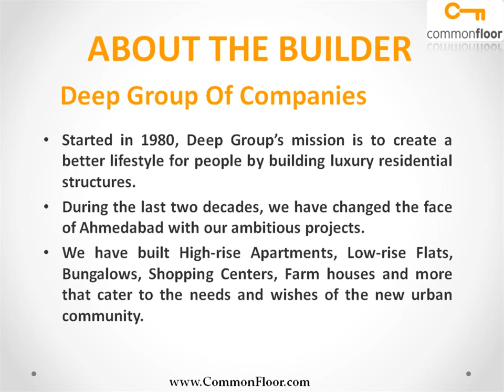Indraprasth 10 Ahmedabad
Indraprasth 10 is one of the popular Residential Developments in Judges Bunglow Road neighborhood of Ahmedabad. It is among the Ongoing Projects of Deep Group Of Companies. The landscape is beautiful with spacious Houses.